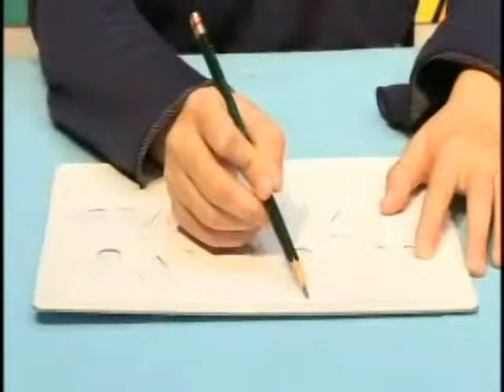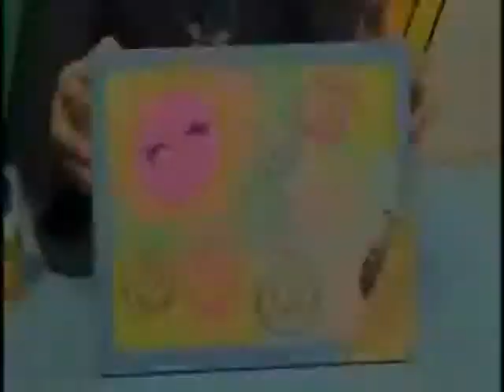01景物拼圖設計.mp4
美勞教學影片